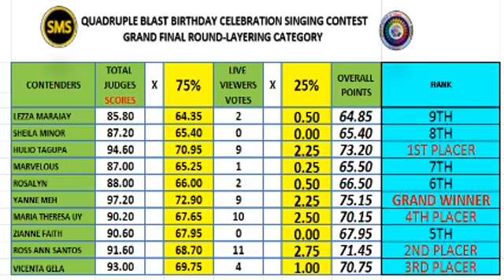GRAND FINAL ROUND LIVE WITH DJMIKE-LAYERING CATEGORY